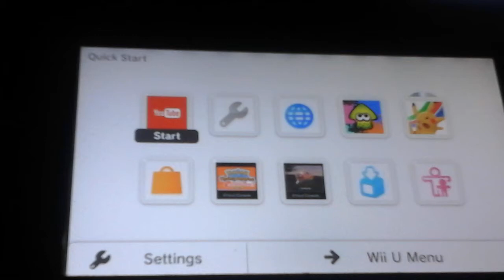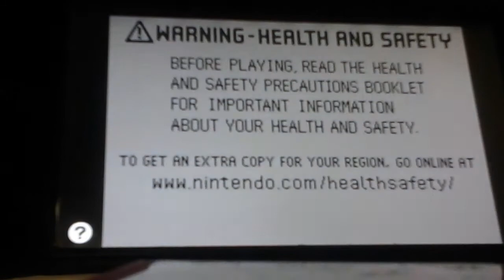Red Rescue Team Episode 5: Voices are hard.